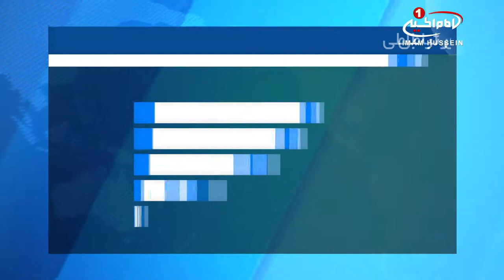ورود دانشگاه کاتولیک آلمان به حوزه مطالعات اسلامی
یک دانشگاه کاتولیک، در آلمان قصد دارد با گروه مطالعات اسلامی در دانشگاه دیگری همکاری نماید.

به زودی گروه الهیات مسیحی در دانشگاه کاتولیک «آیش‌ا‌شتات-اینگولشتات» همكاری جدیدی را با محققان اسلامی در دانشگاه «ارلانگن-نورنبرگ» آغاز می کند.

آنطور كه مسئولان دانشگاه کاتولیک آیش‌اشتات- اینگولشتات اعلام کرده‌اند؛ پنج شنبه گذشته(هفتم تیرما)توافقنامه‌ای در این زمینه امضا شده است.

براساس این توافقنامه، گروه الهیات در این دانشگاه و بخش مطالعات اسلامی در دانشگاه ارلانگن-نورنبرگ بر روی این حوزه با یكدیگر همكاری می‌كنند. در توافقنامه ذكر شده است که این دو گروه برای شناخت متقابل یهودیت، مسیحیت و اسلام، قصد دارند ریشه‌های نظری این جوامع مذهبی را بررسی کنند.

هدف از این كار، واكاوی و تحقیقات پایه بر روی دانش مذهبی است.

محققان قصد دارند با استفاده از مطالعات تاریخی و مقایسه‌ای، ارزش‌ها، ریشه‌های مشترک و همچنین تفاوت‌های میان ادیان توحیدی(اسلام،مسیحیت و یهودیت) را بررسی كنند.

در توافقنامه همكاری همچنین آمده است:«در مواجهه با افزایش خشونت های مذهبی در جهان و هجوم پناهندگان مسلمان به اروپا، گفت‌وگوی بین مذهبی، برای همزیستی مسالمت‌آمیز در بسیاری از نقاط جهان لازم و ضروری است. و تنها از طریق آگاهی دقیق از باورهای کلیدی ادیان مختلف می‌توان به درکی واقعی و مؤثر از آنها رسید.»

به گفته آنها، این تحقیقات می‌تواند به مقابله با تعصبات و سوءتفاهمات در جامعه آلمان کمک ‌کند. دانشگاه بلامند لبنان نیز با این پروژه همكاری می‌كند.